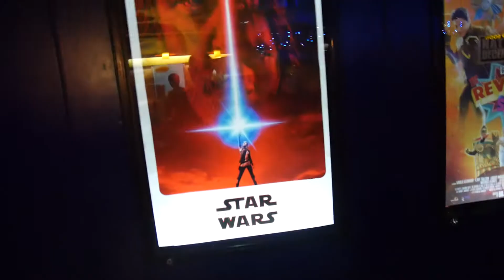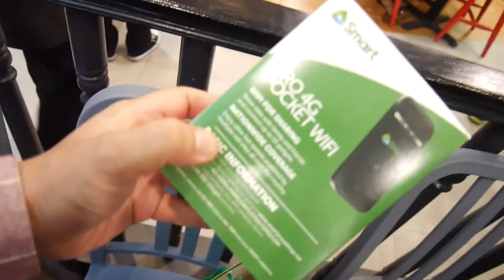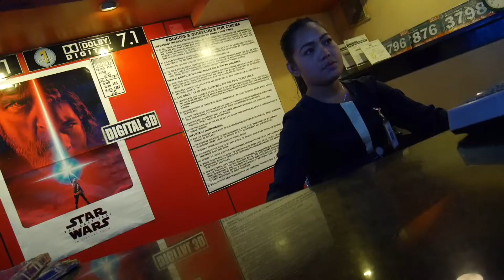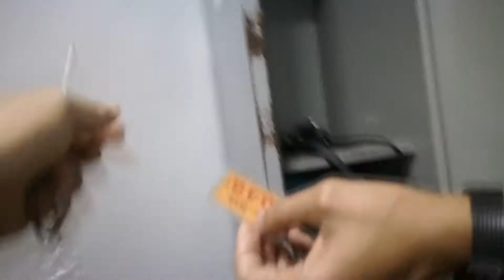They caught my camera in the cinema! | STAR WARS: The Last Jedi PREMIERE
I got to watch the Premiere of Star Wars: the Last Jedi. Before that I also attended the launching of SMART at Alturas Mall

Edit with: Sony Vegas